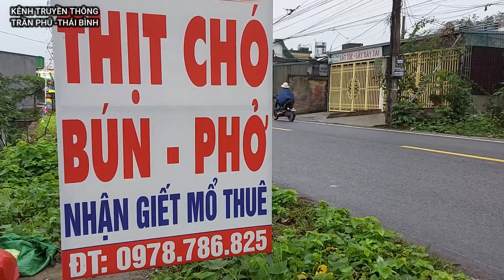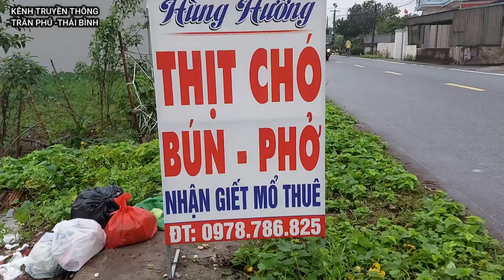QUANG LICH QUÊ MÌNH CÓ QUÁN ĂN SÁNG NGON MIỆNG.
_ Kênh Truyền Thông Trần Phú Thái Bình xin ghi nhận và cảm ơn mọi người trong nước và hải ngoại đã quan tâm đến kênh của tôi. Xin Thiên Chúa, Đấng Tạo Hoá, ban cho quý Đấng bậc  và quý vị, ông bà, gần xa điểu tốt đẹp may lành và cuộc sống bình an -Trân trọng